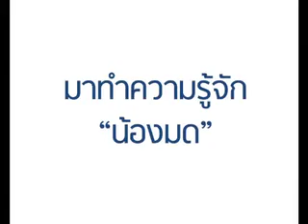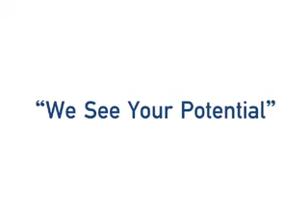มดสอบ Writing IELTS ได้ 7.0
น้องมดกับการสอบ Writing IELTS ได้ 7.0